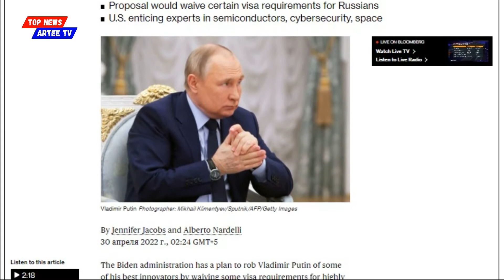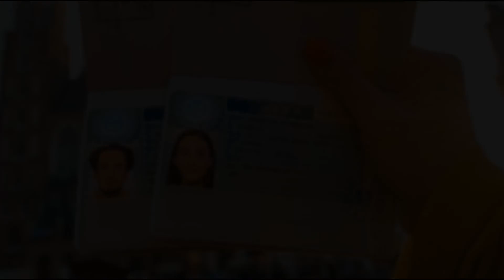Politico newspaper: U.S. is studying the possibility of simplifying migration for citizens of Russia